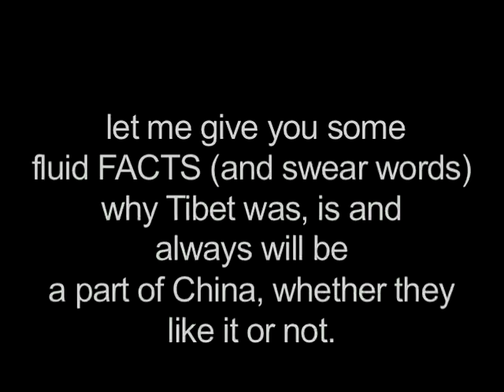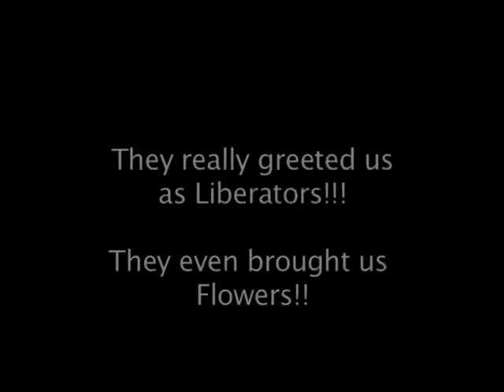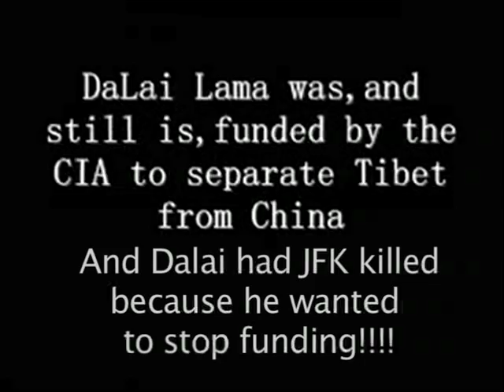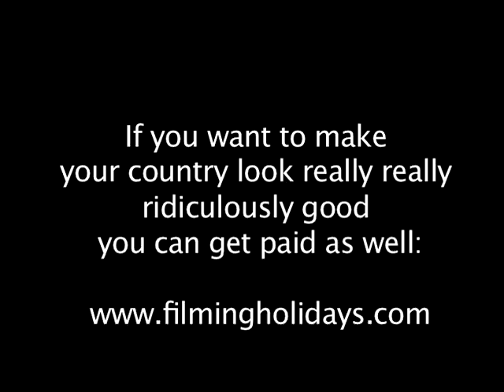China WAS, IS, AND ALWAYS WILL BE a part of Tibet, LOL!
This well-researched and totally serious video shows that Tibet is part of the beautiful People Republic of China, and soon your stupid underpopulated country too. Because you can envy us Chinese but we reproduce better and faster and do invasion much better and inform the public more efficiently than with your stupid free speech.

So you can stick your democracy up your ass and s**t it out all over Middle East but we will suck up the Oil from under you and then pollute the hell out of you, so you will beg us to stop. But we will take over the world and then you will all learn in school why Tibet is part of China and USA, Australia and Europe, all are part of the united people of china republic, a wonderful mix of cultures all speaking Chinese, and eating dumplings!!

Hu will take over the world? You know the answer!!

If you want to make your country look really really ridiculously good you can get paid too, find out more